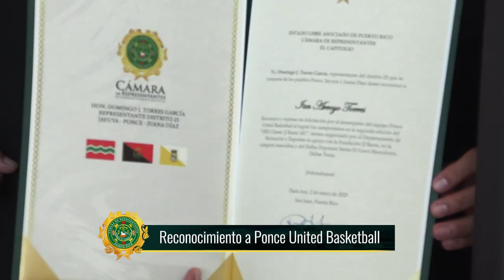Rep. Domingo Torres Reconoce a Ponce United Basketball